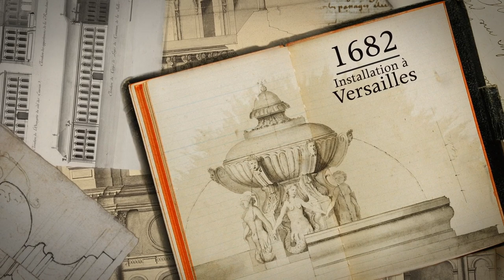Louis XIV - Le Roi Soleil // The Sun King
🇫🇷 Découvrez l'histoire de Louis XIV à travers les œuvres des collections du château de Versailles. De sa naissance à sa mort en passant par la Fronde, ses nombreuses maitresses, son incroyable capacité à défier la mort et son goût pour les arts et les sciences. Vous en saurez plus sur le Roi Soleil et l’œuvre de sa vie, Versailles.

🌍 Discover the history of Louis XIV through the works of the collections of the Palace of Versailles. From his birth to his death, passing through the Fronde, his numerous mistresses, his incredible ability to defy death and his taste for the arts and sciences. You will learn more about the Sun King and his life’s work, Versailles.